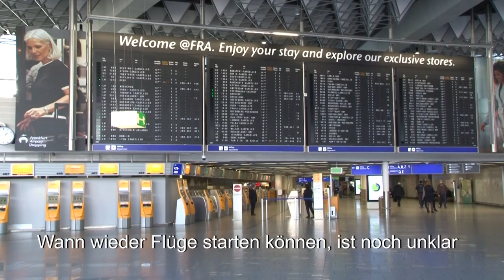Airport in Frankfurt wird zum Flugzeug-Parkplatz | AFP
Auf dem Frankfurter Flughafen reiht sich derzeit Flugzeug an Flugzeug. Kein Wunder: Ein Großteil der Flüge wurde wegen der Coronavirus-Pandemie gestrichen.